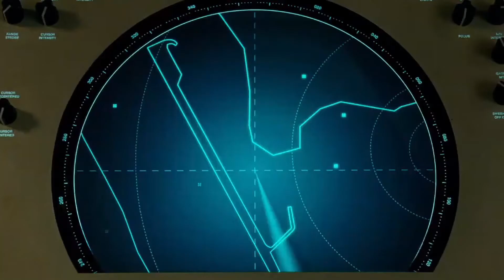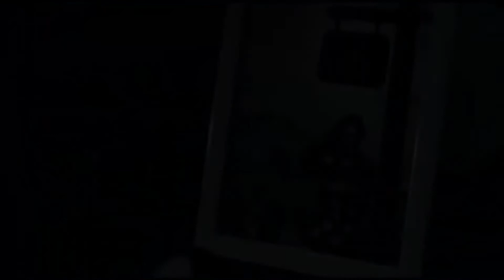Wonder Woman 2 WIEDER VERSCHOBEN!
In diesem Video geht es um die Verschiebung von Wonder Woman 1984...

Auf dem Kanal Superlogie findet ihr Videos rund um die Themen der Nerd Welt! Marvel, DC, Star Wars und vieles mehr! Fan Theorien, die neusten Neuigkeiten (Nerd News), Analysen und spannende Videos rund um diese Themen. Nebenbei kann ich euch sogar in Biologie helfen mit meinen zahlreichen Playlists zu Themen wie Evolution, menschliche Anatomie und Physiologie und auch Genetik.
Zusammenfassend kann man sagen, dass Superlogie ein deutscher Nerd und Comic Kanal ist, aber auch mit meinem eigenen Touch!